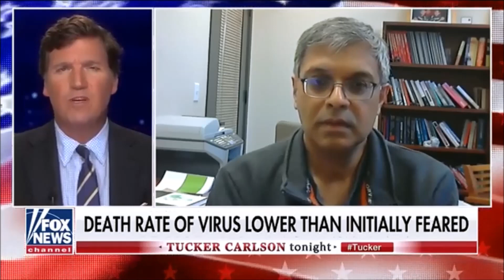CORONAVIRUS: REAL MORTALITY RATE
The Real Mortality Rate of the Coronavirus
Dr. Jay Bhattacharya - Stanford University of Medicine

Property of FOX NEWS CHANNEL
Edited by Dave Skyler for PODCAST CAVE